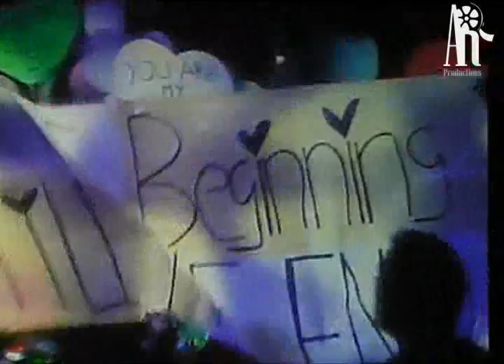BEST of Demi Lovato LIVE Lima-Perú (17-04-12)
THE QUALITY IS BAD, but the one in my camera is good but I edited so everyone can see how good the concert was :)

Though my camera record it in AVI, I converted it into MPEG :/

Anyways I might upload one vid so you can see the quality :D

DEMI LOVATO IS AWESOME!! I LOVE HER AND I MET HER!